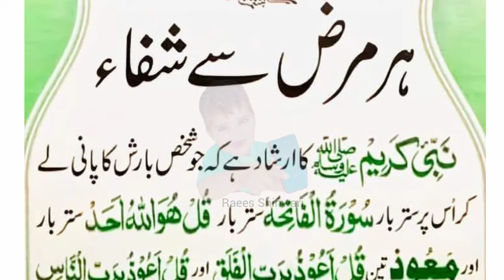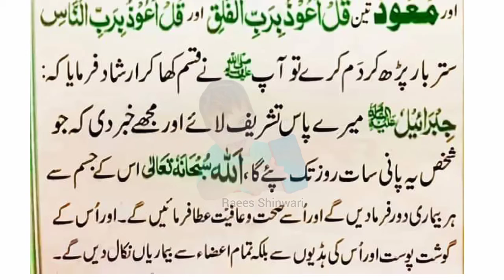Daily dua for every Muslim| ہر مرض سے شفاء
Daily dua for every Muslim| ہر مرض سے شفاء islam namaz dailydua ‎@Raees Shinwari  ‎@Abid Raja